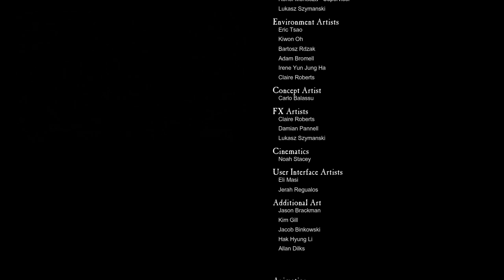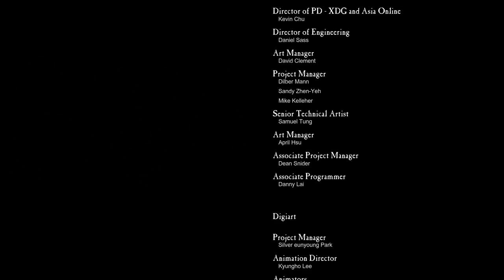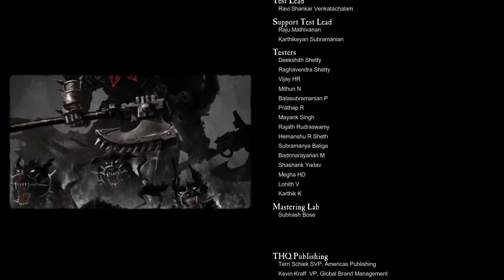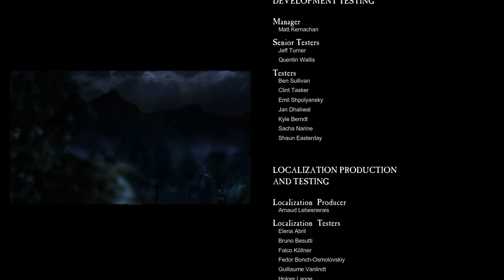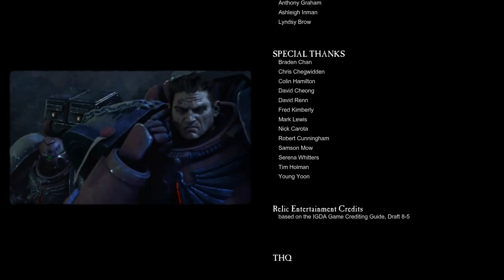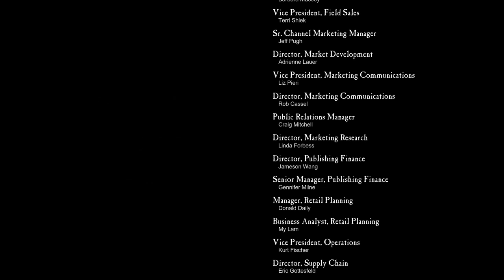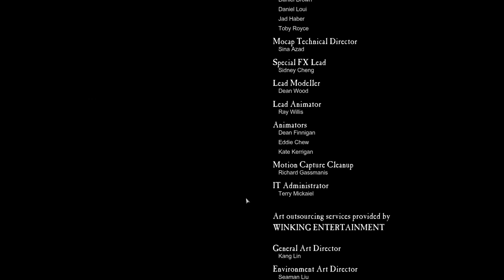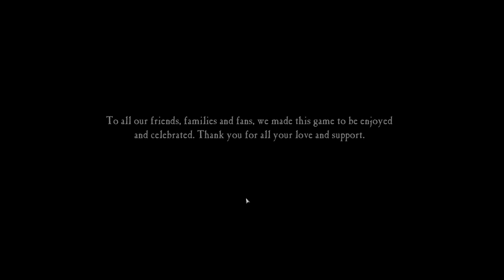Let's Play Warhammer 40,000: Dawn of War 2: Chaos Rising Episode 15 - Foul Play in the Chapter Keep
The Blood Ravens now know of the rot that lurks in the heart of their chapter, but greater still is the rot that is bursting free from its prison upon Aurelia. Ulkair the Unclean rises and grants his favour to Eliphas and his Black Legion cohorts, and all that stands between them and the sub-sector's complete corruption are the Heroes of Aurelia and Gabriel Angelos' 3rd Company. Sometimes there are jump-cuts.

Audience participation in the thread at Something Awful's Let's Play Forum